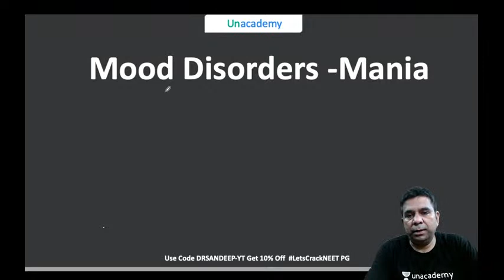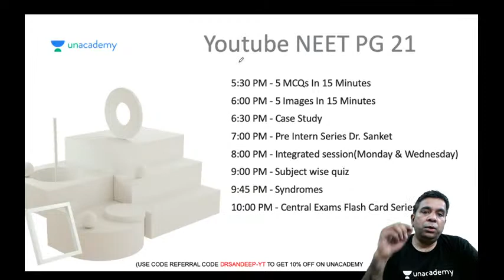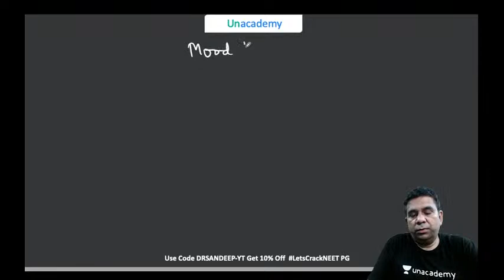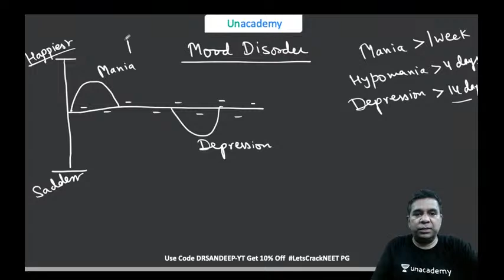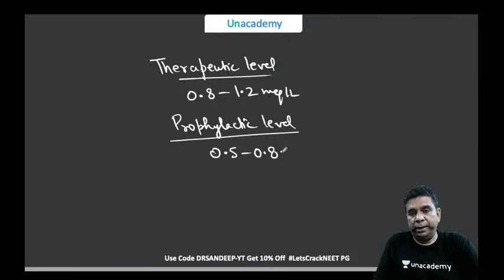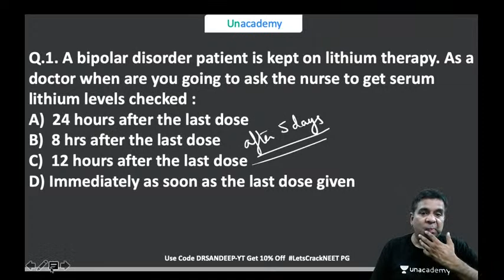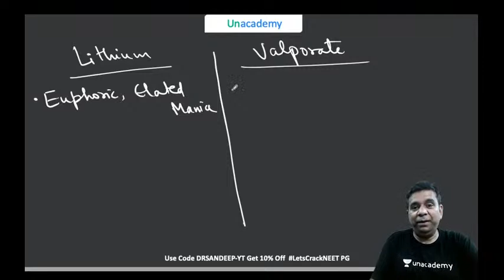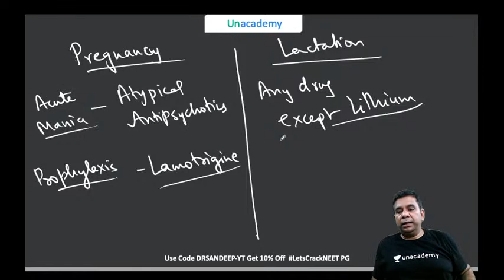Mood Disorders - Mania: Psychiatry with Dr. Sandeep Govil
In this session Dr. Sandeep Govil is going to discuss about one of the most important topics in Psychiatry Mood disorder mania. This session will be helpful for students who are preparing for Medical PG examinations like NEET PG, AIIMS PG, PGI, JIPMER.

Dr. Sandeep Govil, and more top educators are teaching live on Unacademy NEET PG.

Unacademy Plus Subscription Benefits:
1. Learn from your favorite teacher
2. Dedicated DOUBT sessions
3. One Subscription, Unlimited Access
4. Real-time interaction with Teachers
5. You can ask doubts in the live class
6. Download the videos & watch offline